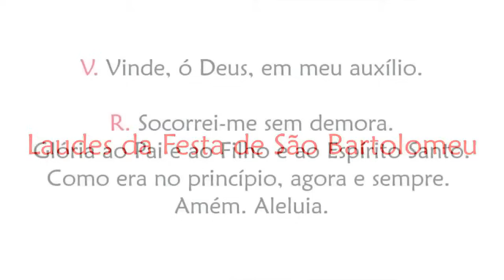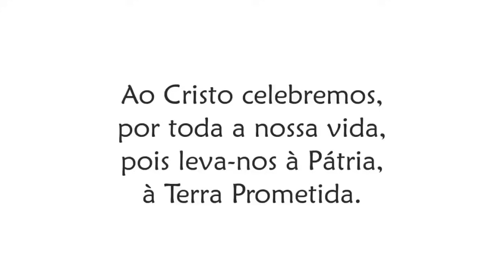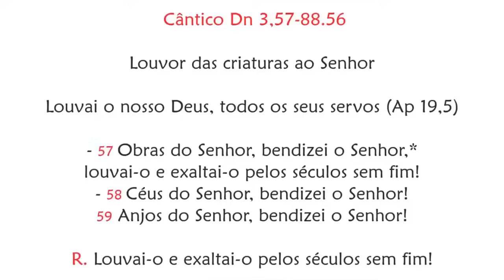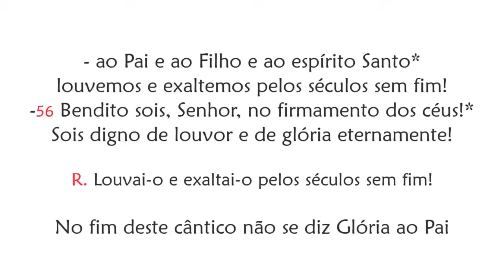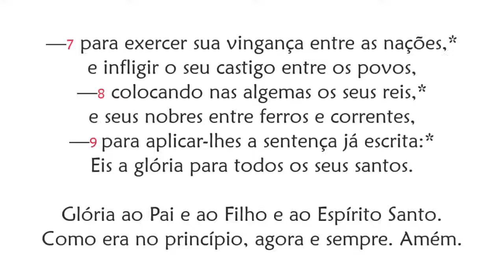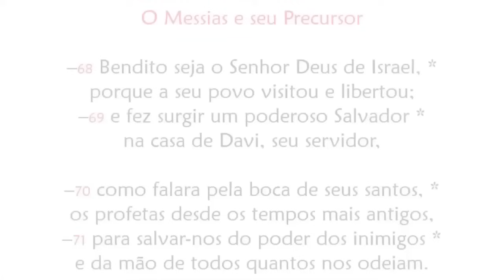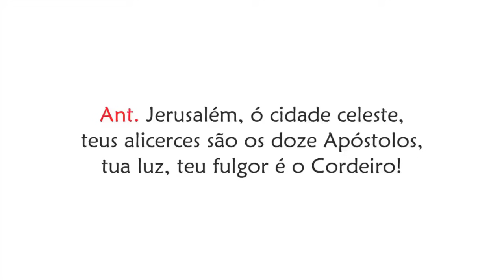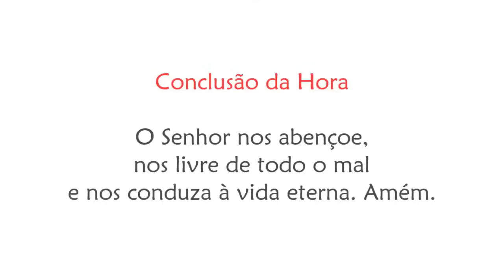Laudes da Festa de São Bartolomeu, apóstolo